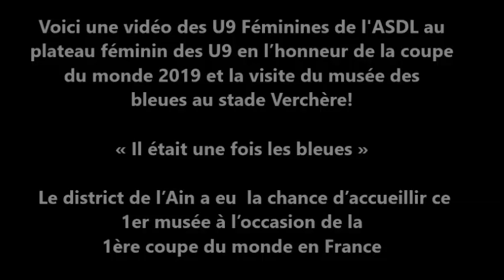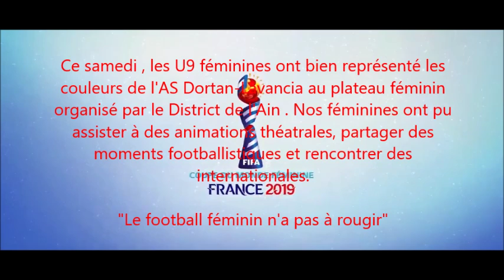Plateau féminin Bourg en Bresse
Les U9 Féminines de l'AS Dortan Lavancia ont participé au plateau Féminin U9 à Bourg en Bresse au stade Verchéres organisé par le district de l'Ain. District de l'Ain de Football